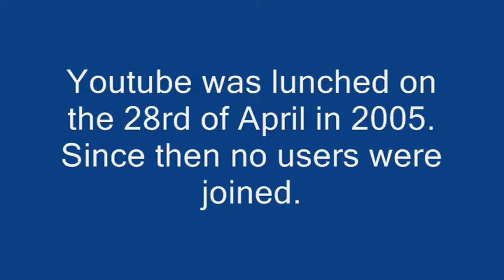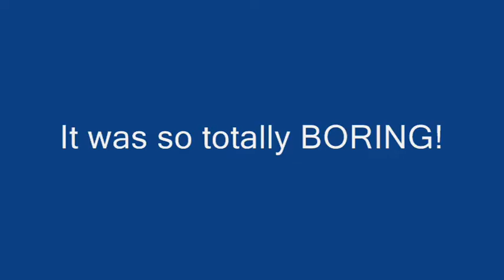Youtube: One Fact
It was called the movie. But It's only one fact. Sorry cutiemish,crabapplestudio,and cinemafreaks that we didn't show your selfs.